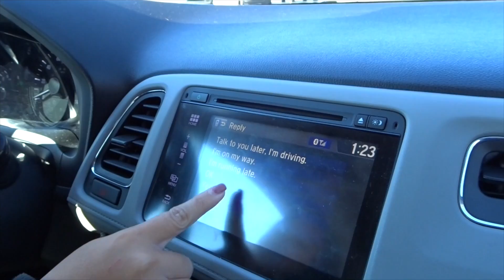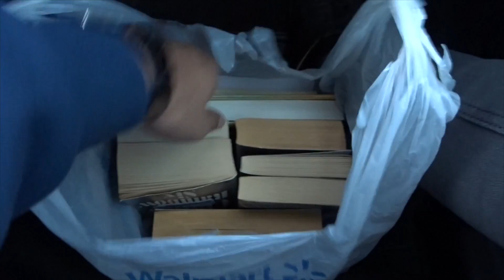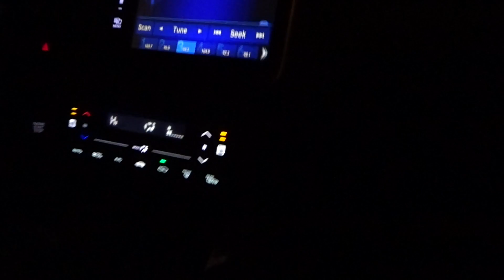Look who visited me!